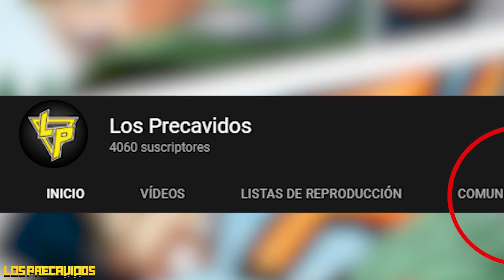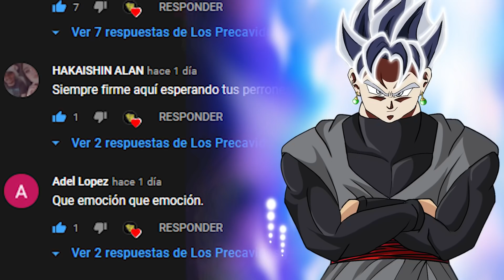🔴 MANGA 74: RESUMEN | VEGETA vs GRANOLA | DRAGON BALL SUPER MANGA SPOILERS DBS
Hey! Que tal mis precavidos como están! Aquí les traigo un nuevo video de DRAGON BALL SUPER! Espero y les guste mucho y si quieren más contenido este tipo! apoyen el canal! dejando su Like! suscribiéndose! y activando la campanita en todas para que Youtube les avise cuando subamos nuevo contenido suculento!

Déjenme en la caja de comentarios si te gustaría más vídeos de este tipo

Yo soy Bryan Conely de Los Precavidos y sin más que decir espero disfrutes del video.